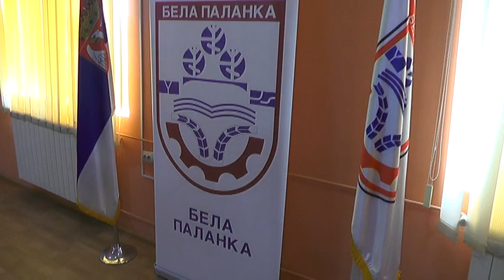NAGRADE ZA NAJBOLJE UČENIKE I STUDENTE U BELOJ PALANCI